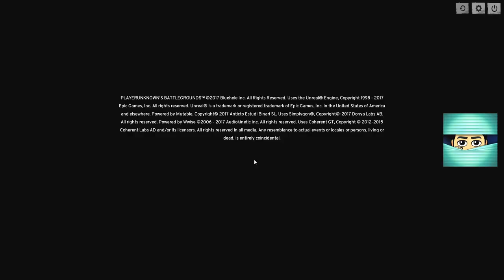3rd time playing PU's Battlegrounds - Updated graphics settings, still learning (Twitch VOD)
Follow me to chat or for info on future streams/gameplay!